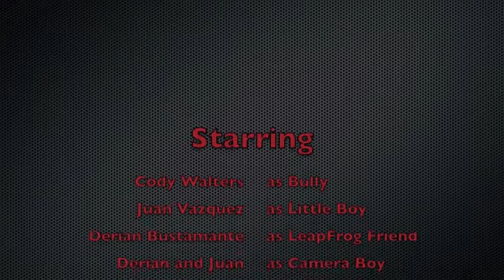Flashback Chaos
This was my assignment me and my friend made we ended up getting a good grade. :D